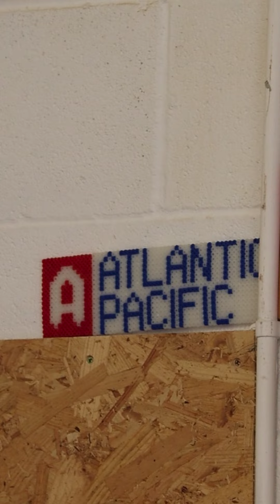Ocean Revival Project - Episode 1: "Rubbish Lifeboats!"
The first episode of our series is an introduction to Atlantic Pacific’s Ocean Revival Project. The students at @UWCAtlantic  hope to make lifeboats out of recycled plastic made from rubbish collected from the sea. 🚤 ♻️⚓️

Thank you to @waffle9314  for producing this series!